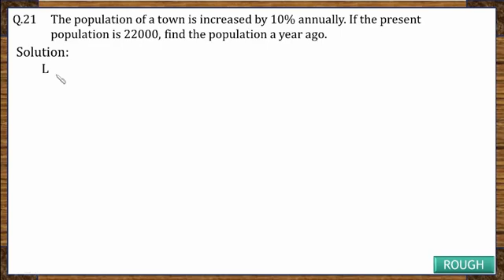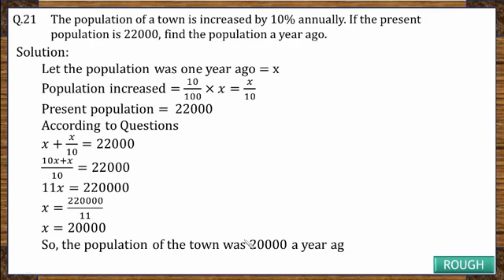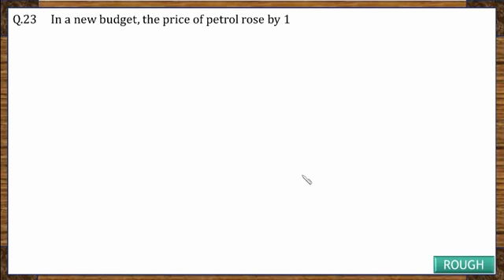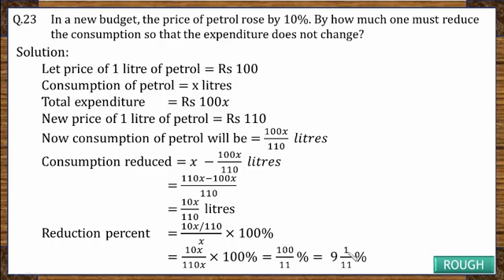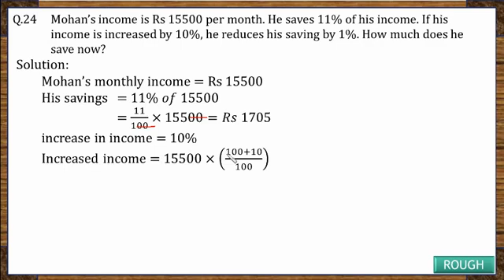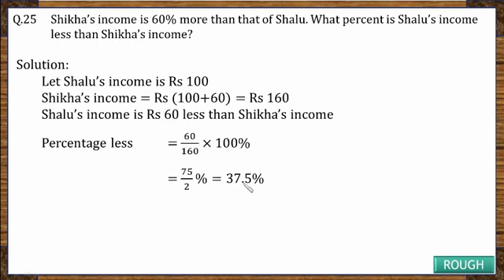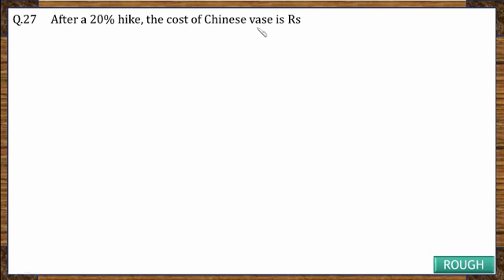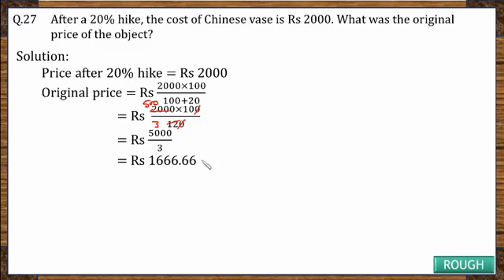RD Sharma Class 8th Exercise 12.2 Q.21 to Q.27 /इसका दूसरा विडियो देखे लिंक नीचे है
प्रिय विद्यार्थियो मैंने इस विडियो को उन सभी बिन्दुओं को ध्यान मे रखकर बनाया है जो आपकी इस विडियो में रुचि पैदा कर सकें। उन सभी प्रश्नो को ध्यान में रखा जो अधिकतर विद्यार्थियों के मन में आते है। फिर भी आगे भी विडियो को और अधिक सरल बनाने का प्रयास रहेगा। आप का सहयोग मुझे चाहिए। अपितु अन्य लोगों को share भी करना है। प्लेलिस्ट के लिए नीचे लिंक पर क्लिक कीजिये